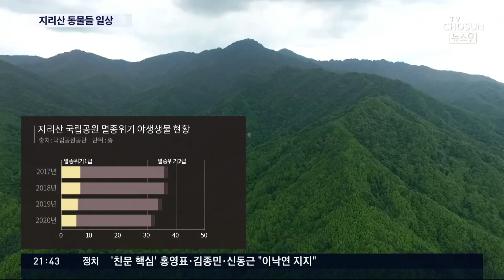반달가슴곰의 진흙 목욕·담비의 하늘다람쥐 사냥…희귀 동물들 '포착' [뉴스9]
지리산에서 생활하는 멸종위기 동물의 '희귀한'모습이 포착됐습니다.